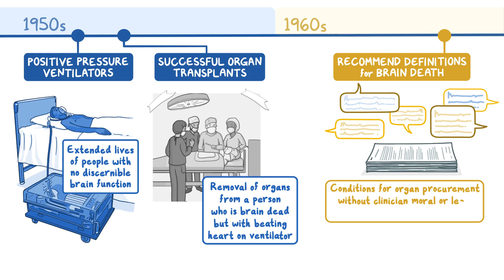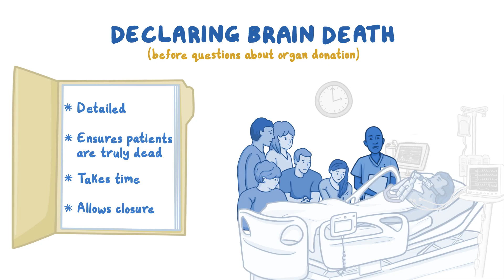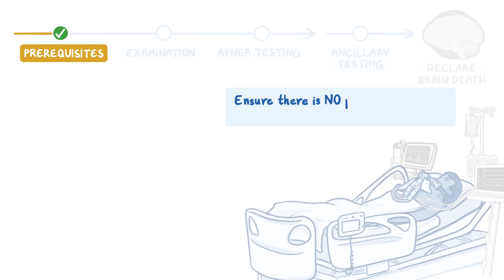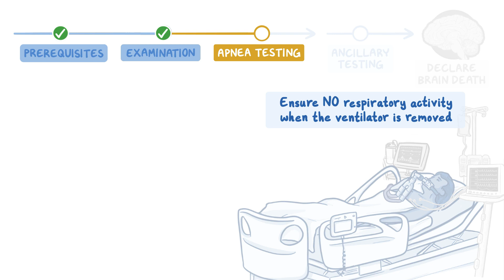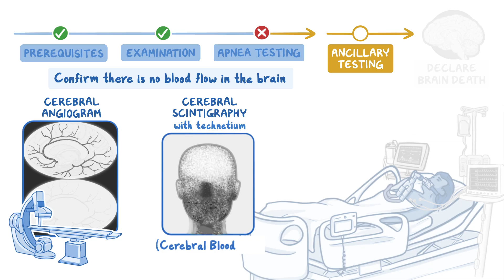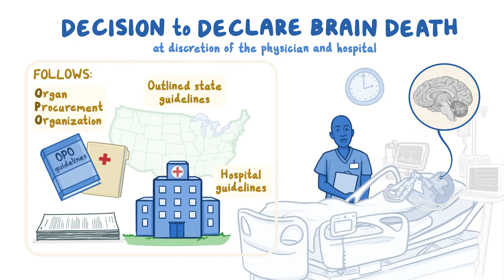Donor Alliance - Brain Death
The AAN outlines four stages to declaring a person brain dead - prerequisites, examination, apnea testing, and ancillary testing.  If any condition is unmet in the first three stages, ancillary testing must be performed.